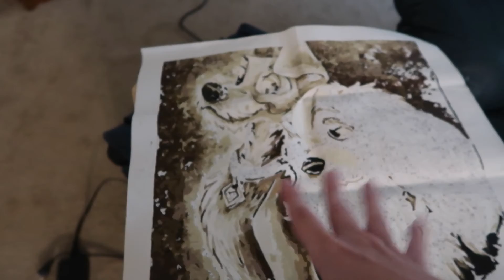We got a new fridge!